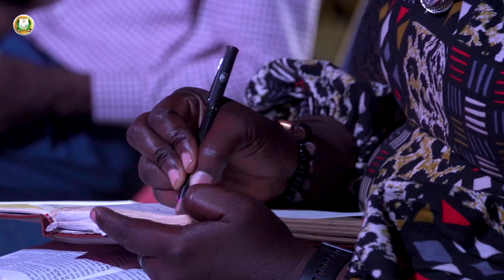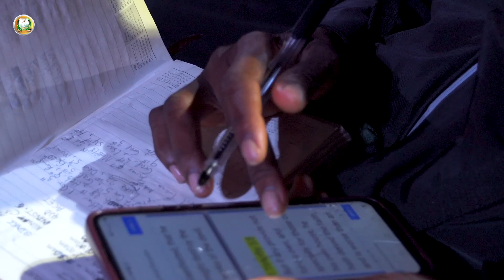KNOWING HOW TO DWELL IN HIS PRESENCE || Dr Vincent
The Glorious Fountain Ministries(GFM) is an Interdenominational and non-denominational Ministry to the body of Christ dedicated to bringing you God's presence. Our vision is to reach people everywhere and inspire them to worship The Father in Spirit and in Truth. Our mission is to usher people into the presence of God, where souls will be refreshed, revived, healed, delivered and saved as they encounter Jesus in our worship. In the process, we trust God to break the walls of division and unite us as one body in Christ.
fragrance of glory 2nd sept 2023